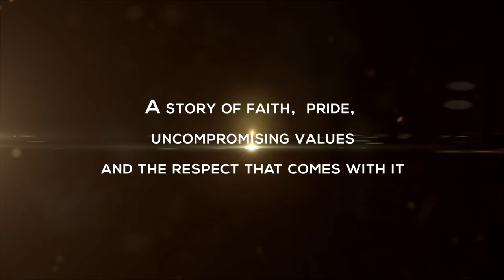Women Of Valor Event Highlight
Recap of Boca Beach chabad's Women of Valor Event, Sunday January 20, 2019